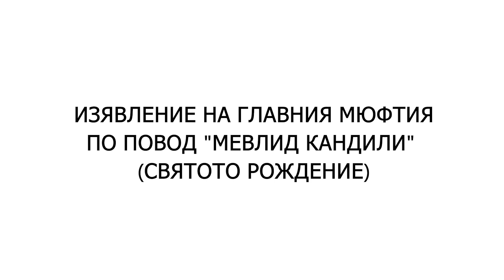ИЗЯВЛЕНИЕТО НА ГЛАВНИЯ МЮФТИЯ ПО СЛУЧАЙ МЕВЛИД КАНДИЛИ СВЯТОТО РОЖДЕНИЕ